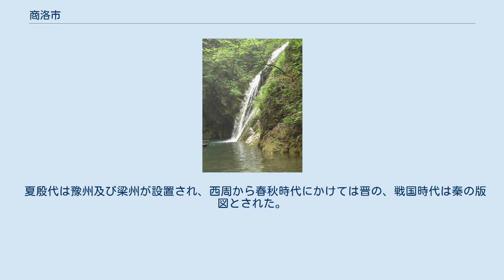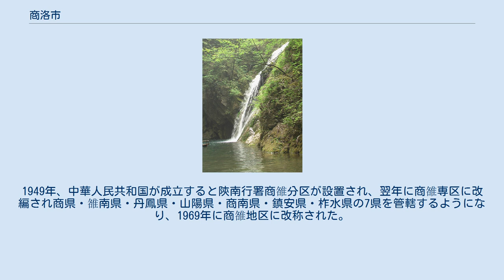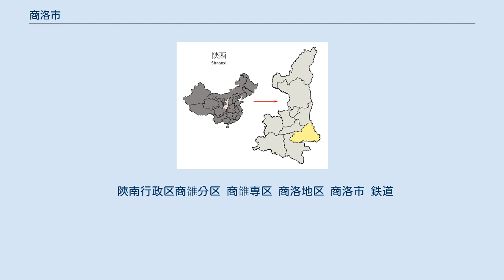商洛市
商洛市（しょうらく-し）は中華人民共和国陝西省に位置する地級市。
 陝西省の東南部に位置し、渭南市、西安市、安康市、河南省、湖北省に接する。
 市名は区内に位置する商山・洛水による。
 夏殷代は豫州及び梁州が設置され、西周から春秋時代にかけては晋の、戦国時代は秦の版図とされた。
秦が中国を統一すると商洛北部は関中郡、南部は漢中郡に移管された、漢初には弘農郡と漢中郡に、後漢では京兆尹と漢中郡に改編された。
 明代から清初にかけては西安府の管轄とされ、1725年（雍正3年）に直隷州に、1913年、州制廃止に伴い関中道及び漢中道に移管された。
1935年、第四行政督察専員公署が設置され商県・雒南県・山陽県・商南県・鎮安県・柞水県の6県を管轄するようになった。
1949年、中華人民共和国が成立すると陝南行署商雒分区が設置され、翌年に商雒専区に改編され商県・雒南県・丹鳳県・山陽県・商南県・鎮安県・柞水県の7県を管轄するようになり、1969年に商雒地区に改称された。
 1986年に商雒地区から商洛地区に改称、2001年12月に地級市の商洛市に昇格し現在に至る。
 1市轄区・6県を管轄する。
 陝南行政区商雒分区 商雒専区 商洛地区 商洛市 鉄道